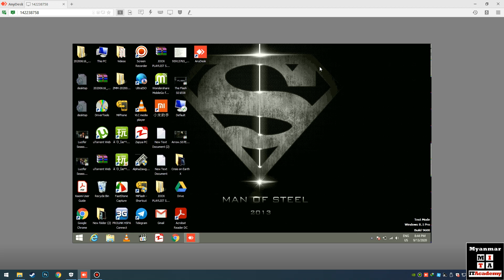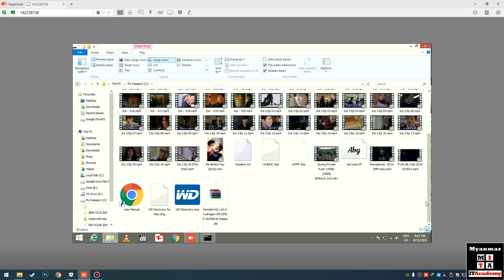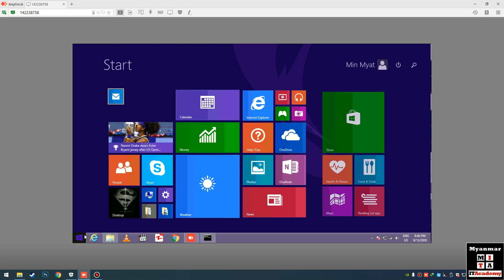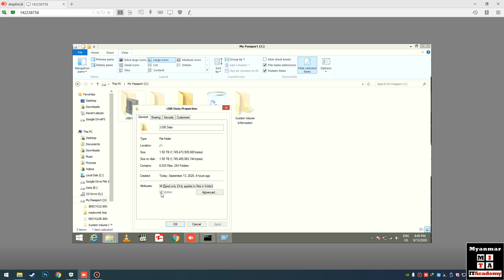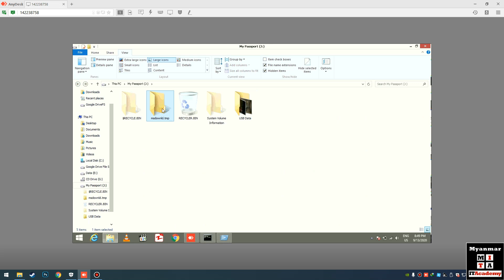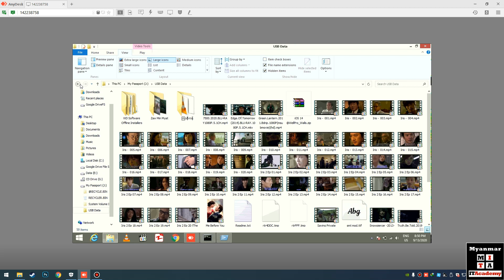25.How to recover hidden file from virus infected USB Stick or External Hard Disk